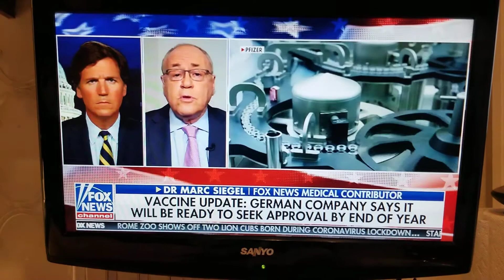Covid Medicine Progress